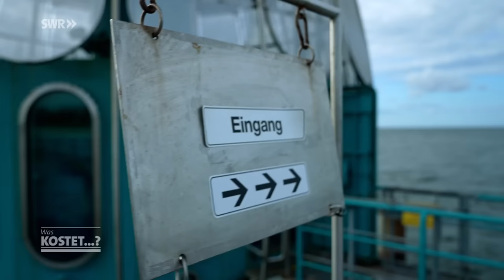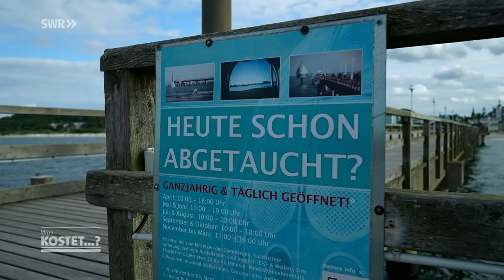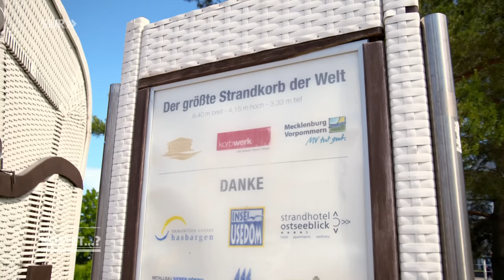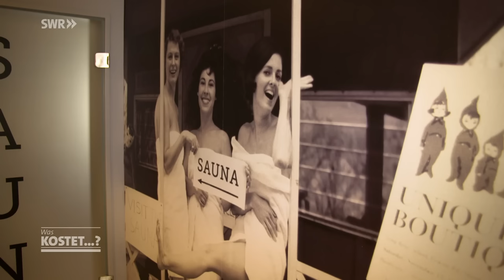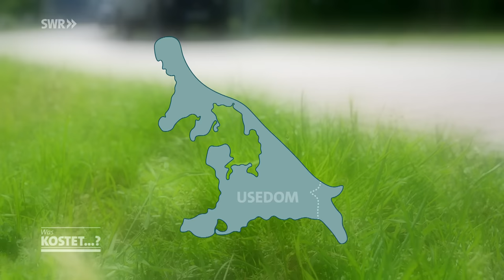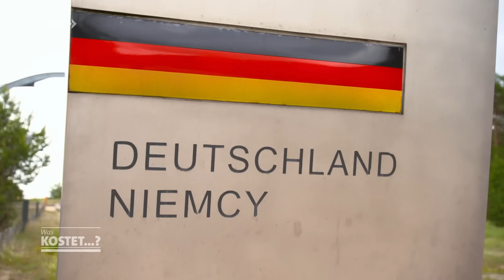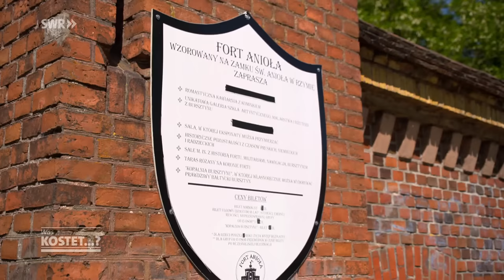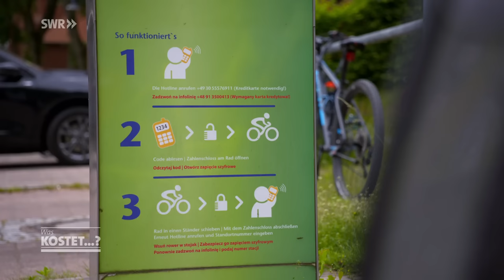Urlaub auf Usedom: Die schönsten Orte, Unterkünfte und Ausflüge auf der Insel | Was kostet…? SWR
Die Insel Usedom hat neben Strand und Ostsee noch viel mehr zu bieten. Wir zeigen die schönsten Sehenswürdigkeiten.

 00:00 Urlaub auf Usedom
01:25 Leihräder
02:25 Zinnowitz
10:00 Schwimmende Häuser
14:57 Segeln
18:05 Bansin und Heringsdorf
24:38 Inselsafari
29:48 Swinemünde
34:45 Strandkörbe
39:12 Ahlbeck
42:57 Fazit

Wenn es um Urlaub in Deutschland geht, liegt ein Ort ganz vorne: Usedom, Deutschlands zweitgrößte Insel im nordöstlichen Zipfel unseres Landes. Ein Urlaubsziel der Superlative!

Keine Insel in Deutschland besitzt einen längeren Strand (42 km) oder einen höheren Waldbestand (25 km2). Außerdem befindet sich hier die längste Strandpromenade Europas. Der bis zu 70 Meter breite, weiße Puderzuckersandstrand kann es mit jeder Karibikküste locker aufnehmen – sagen zumindest die Einheimischen. Und: Hier gibt es die meisten Sonnenstunden in Deutschland! Der Ort Zinnovitz kommt im Schnitt auf knapp 2000 Sonnenstunden im Jahr – absoluter Rekord!

Moderator Sven Kroll begibt sich auf die Reise und erkundet Usedom mit dem E-Bike. Wie sieht es mit Verleih- und Ladestationen aus? Was kostet die E-Bike-Miete? Wie gut kommt man auf zwei Rädern von A nach B?

Schon vor 100 Jahren vergnügte sich auf Usedom die Bohème Europas und der deutsche Adel. Die prächtige Bäderarchitektur, hochherrschaftliche Villen und Mini-Schlösser zeugen noch immer vom Glanz der einstigen Kaiserbäder. Sven Kroll besucht die drei Kaiserbäder Heringsdorf, Bansin und Ahlbeck mit dem E-Bike. Auf seiner Inselsafari erkundet er das Hinterland und mit einem traditionellen Zeesenboot geht’s auf einen Segeltörn.

Was macht den Reiz der Insel aus? Wie teuer sind die Aktivitäten am und auf dem Wasser? Und lohnt sich ein Trip auf die polnische Seite der Insel nach Swinemünde?

Autorin: Sylvia Berndt
Bildquelle: Colourbox